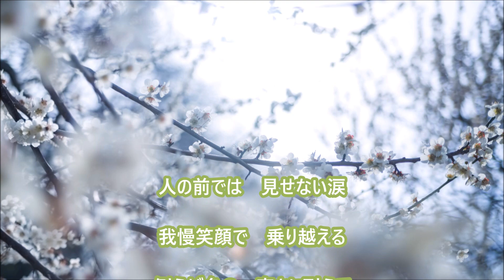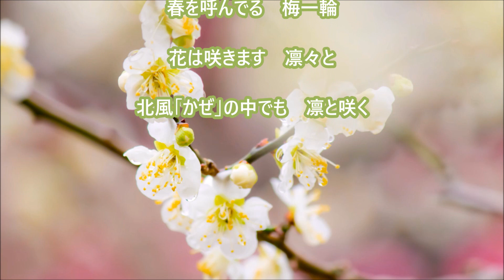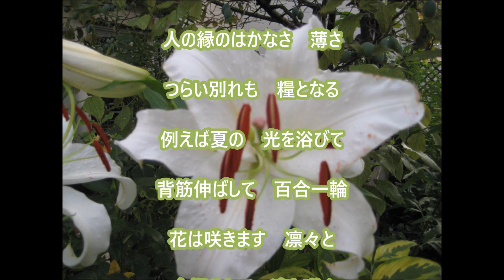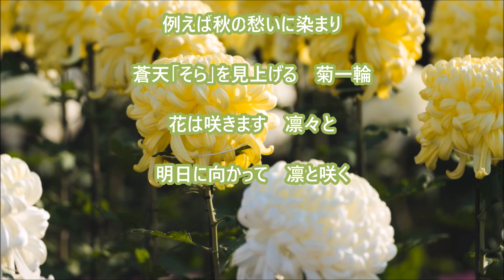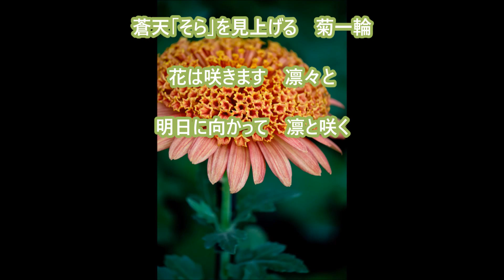【新曲】花凛々と＿「中西りえ」cover＿teruchan♪２０２３年２月１５日発売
歌：中西りえ
作詞：かず翼
作曲：弦哲也
編曲：伊戸のりお